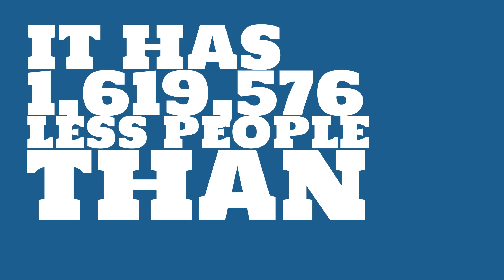How many people live in Leander, TX?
What is the population of Leander, TX? How does the size of Leander, TX compare to other cities?